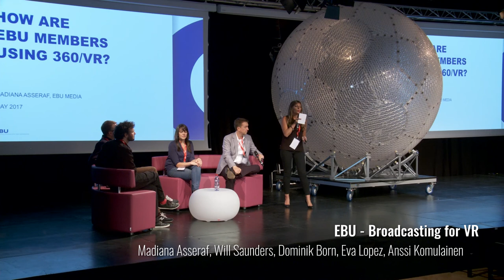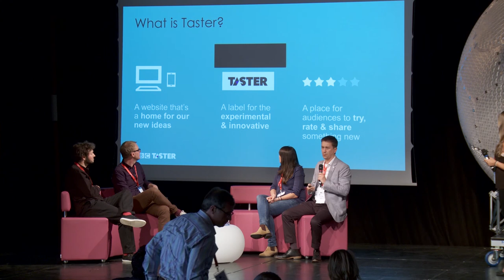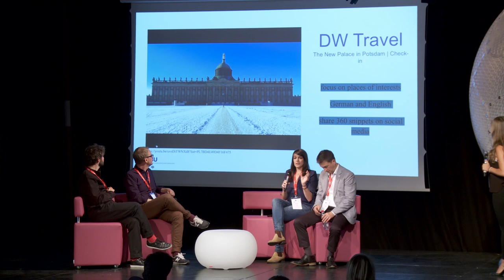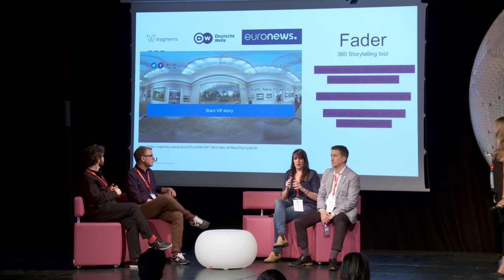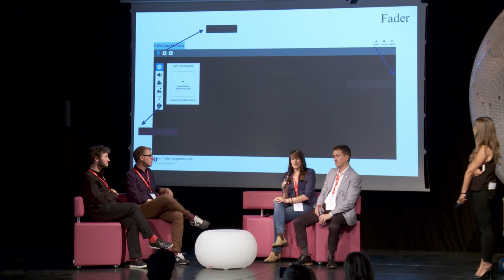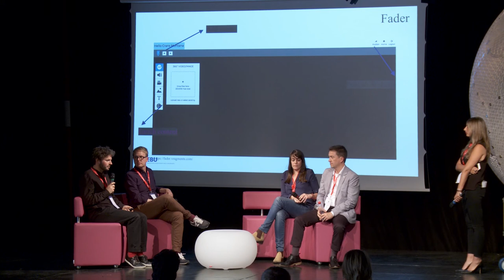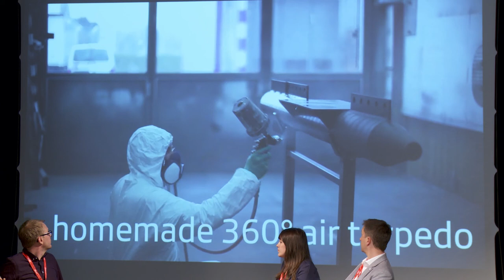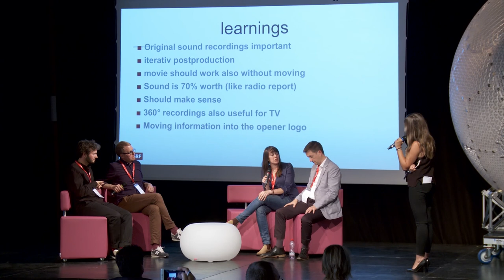EBU-Broadcasting for VR, Madiana Asseraf, Will Saunders, Dominik Born, Eva Lopez, Anssi Komulainen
The EBU (European Broadcasting Union) is the world’s leading alliance of public service media (PSM), with 73 members in 56 countries in Europe and 33 associates in Asia, Africa and the Americas. EBU’s members operate almost 2,000 television, radio and online channels and services, and offer a wealth of content across other platforms, reaching more than a billion people around the world, broadcasting in more than 120 languages.

The panel centred around the debate whether the public broadcasting networks should invest into VR to make it mainstream or not. Some of the questions addressed were: how much should be invested? Why? For which tools? For what kind of content? And for what kind of demographic?